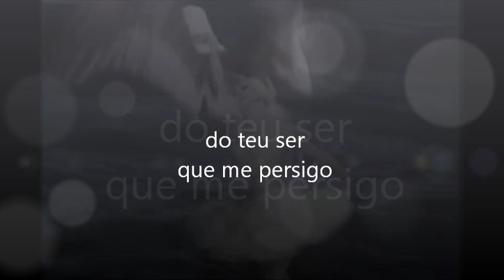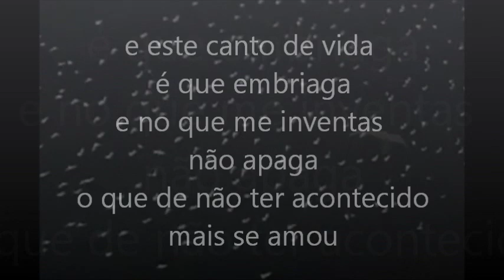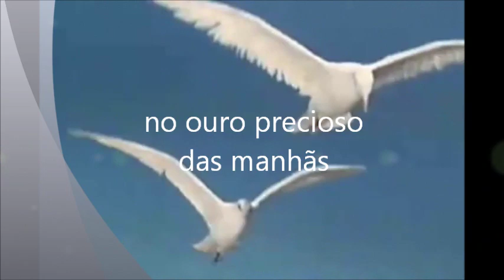Poema CLAIRE MATIN do Livro de Poesia "Em Silêncio" de Carla Furtado Ribeiro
Página do Livro de Poesia "Em Silêncio", Chiado Edit. 2013, Lisboa, de Carla Furtado Ribeiro, no Facebook

Créditos
Poema: "Claire Matin", Carla Furtado Ribeiro
Vídeo-Poema (formatação): CFR